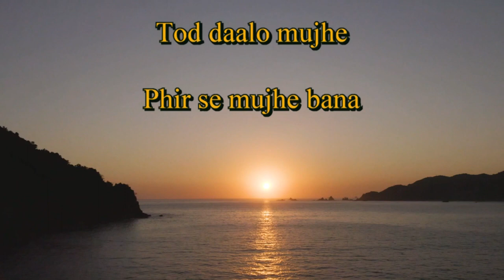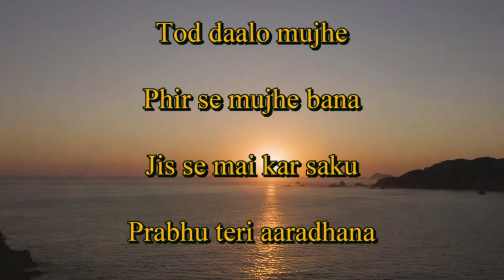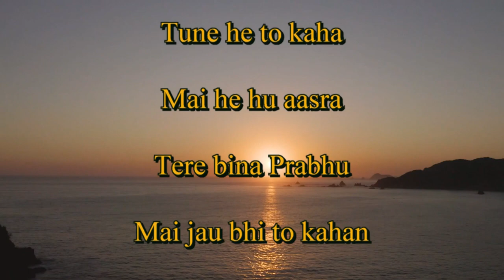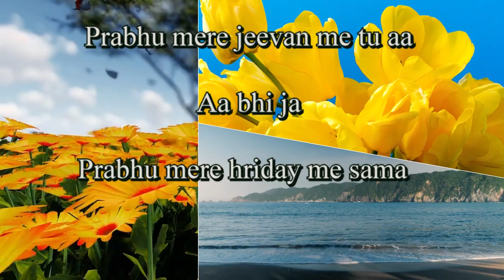प्रभु मेरे जीवन में आ | New worship Song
Prabhu Mere Jeevan Me aa | New Hindi Worship Song with Lyrics | Vocal: Manish Kujur |
Hindi Christian song list
Hindi Christian song latest
Hindi Christian song with lyrics
Hindi Christian songs Download
Vocal - Manish Kujur
Music Production & Composition - Manish Kujur ( Music Rangers)

Lyrics:
Prabhu mere jeevan me tu aa
aa bhi ja
Prabhu mere jeevan me samaa
Tod daalo mujhe
phir se mujhe bana
jis se mai kar saku
Prabhu teri aaradhna

jo tere paas aayega
Anant Jeevan vo payega

Tune he to kaha
mai he hu aasra
tere bina Prabhu
mai jau bhi to kahan